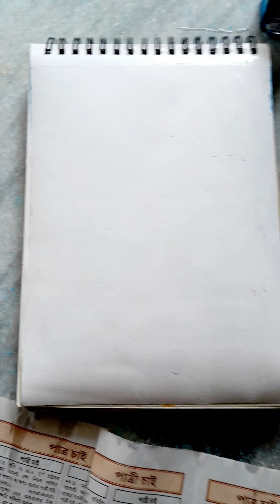Water colour landscape scenery step by step video